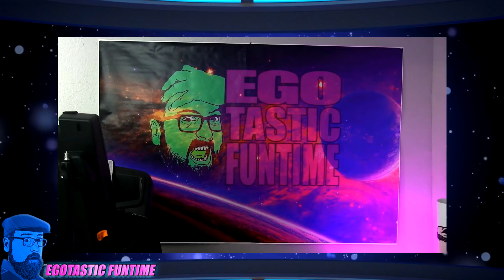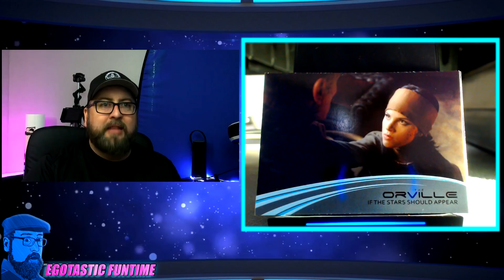TALKING THE ORVILLE UNDER CONSTRUCTION - The Orville Trading Cards #17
The time has come. Help Talking The Orville make it to New Horizons.

Talking The Orville is the #1 source for all things going on with TheOrville News, Reviews, Commentary & Fandom in all of the galaxy. Join JP "The Orville Evangelist" each week to take part in the best SciFi community this side of the 25th century.

otastic

"We all do better when we ALL do better"